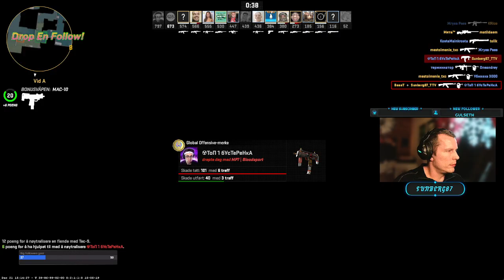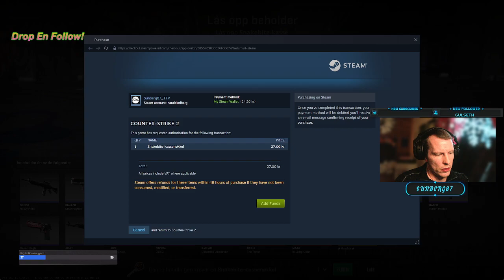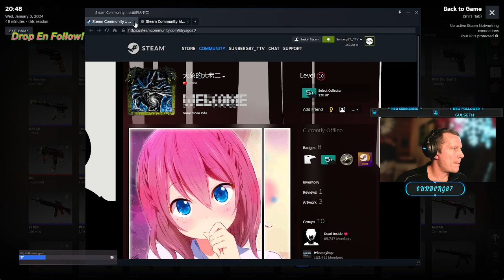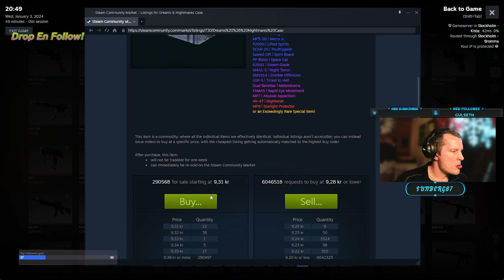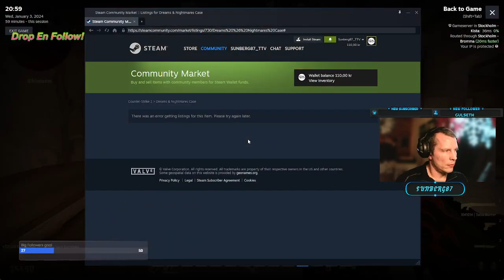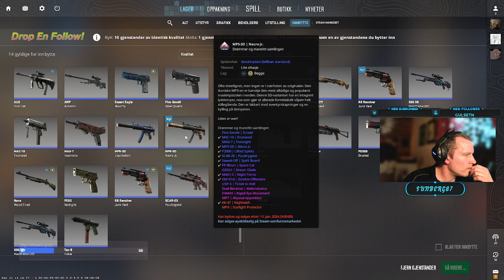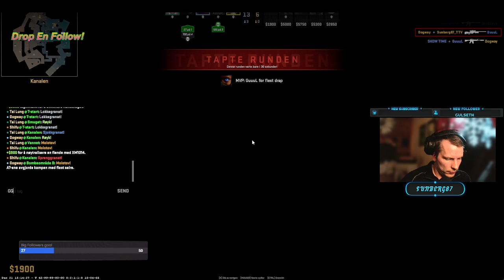Road to 10.000